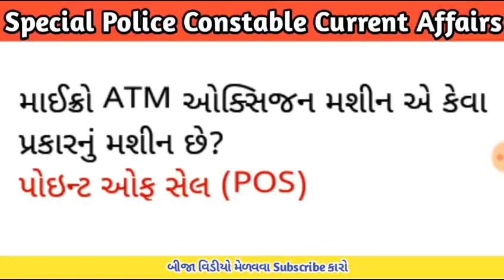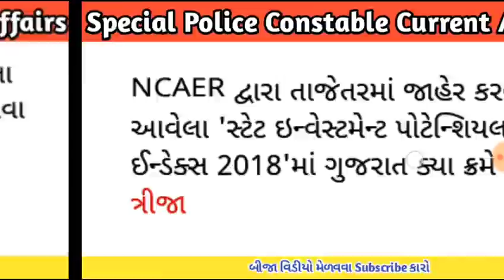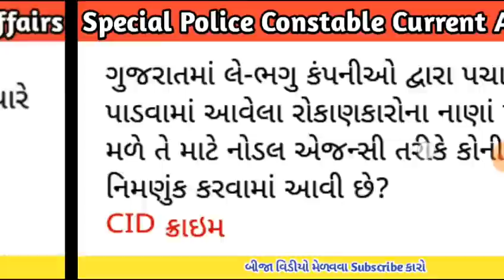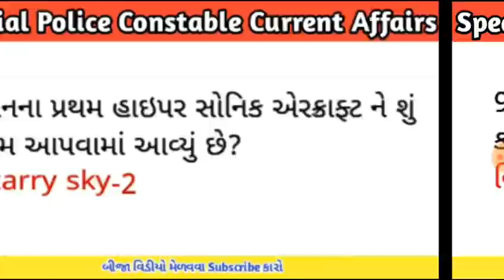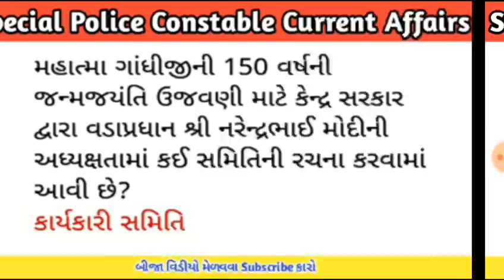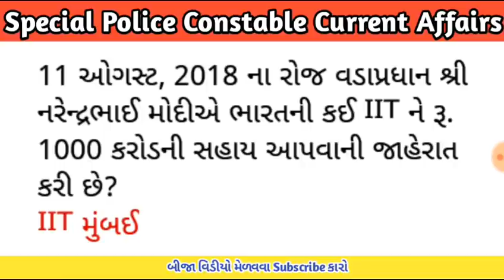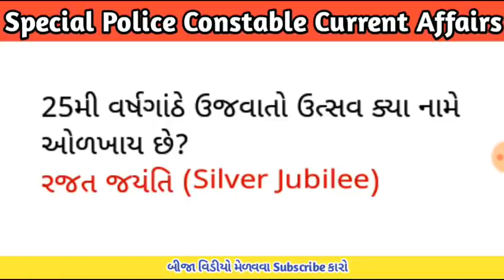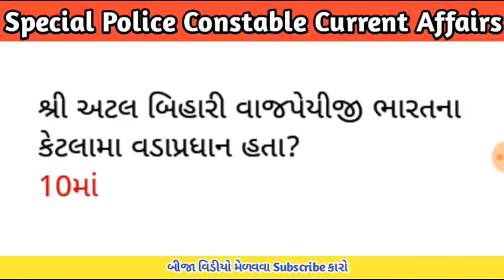Police Constable Current Affairs 2018 in gujarati Part-2 | LRD current affairs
hello mitro last 5 month current affairs vidio melavo amari youtube channel par. police constable special current affairs,constable current affairs,last five month current affairs,talati current affairs in gujarati,binsachivalay current affairs,gpsc current affairs,lokrakshak current affairs,auguest 2018 current affairs,LRD current affairs.